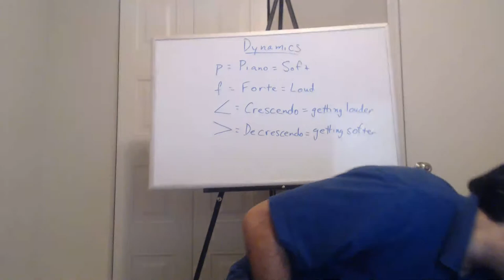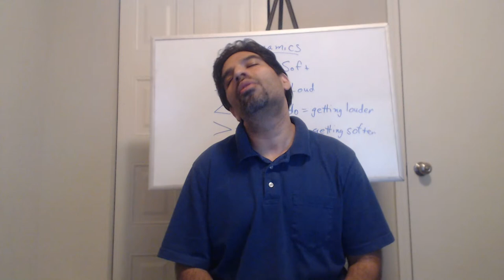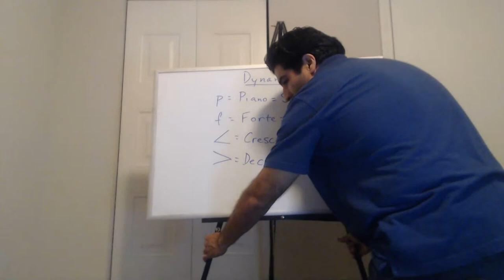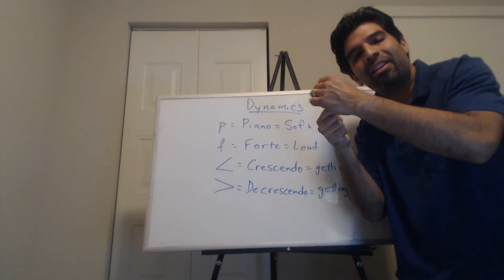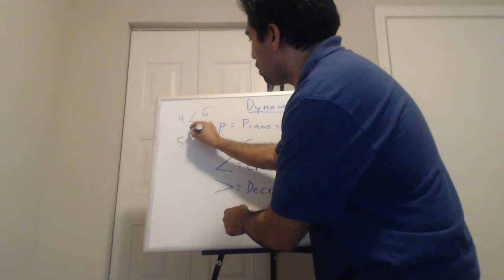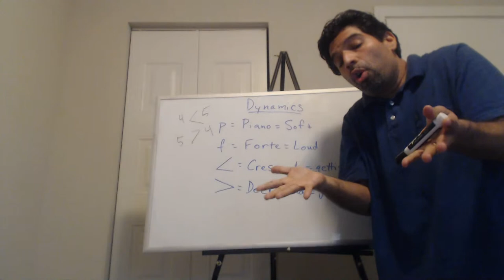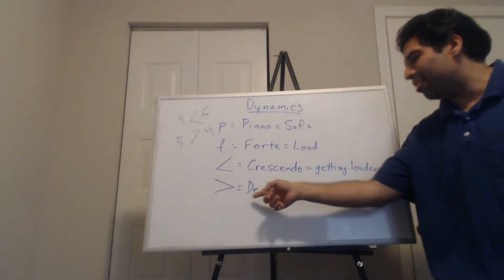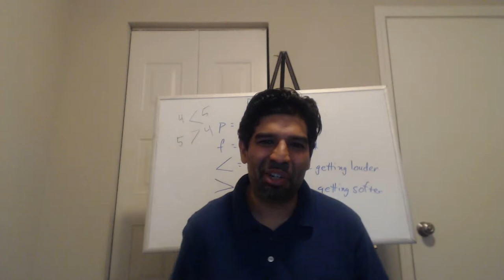Kindergarten through 2nd Grade Music Class with Mr. C - I Am A Promise/Solfege with Dynamics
When you become an official student of the academy you get:
*Live questions and answers with Mr. C
*Free access to Mr. C's Mission: Music course for parents/guardians/caregivers who want to learn how to teach music - regular price - $497
*Holiday Open Mic for students who would like to perform for the other student members of the academy
*Student priority for private sessions
*Discounts on Mr. C's Homeschool Music Academy merchandise

Mr. C's Homeschool Music Academy Mr. C's Homeschool Music Academy